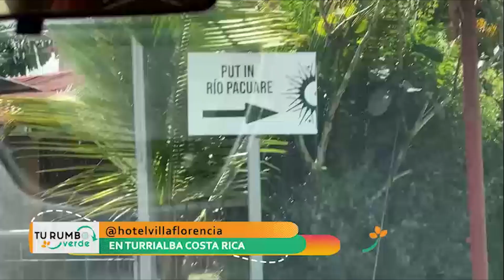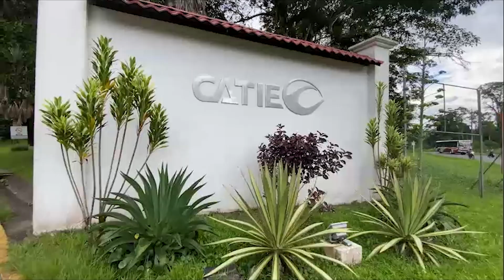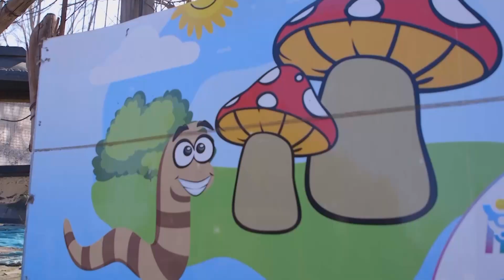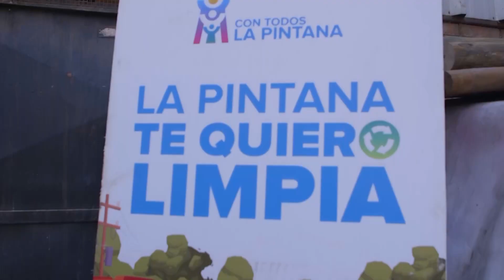Bloque Cultural en Tvmás de 18 a 20:30hrs sábados y domingos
Bloque Cultural deTvMás todos los fines de semana junto a Carola Bezamat
Productora realizadora Despertar en Salud @RumboVerdechile